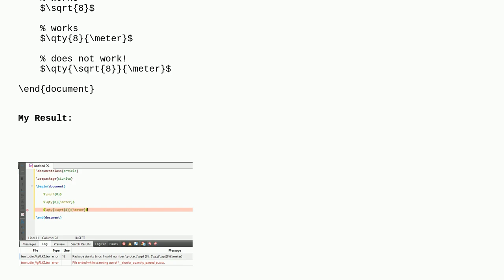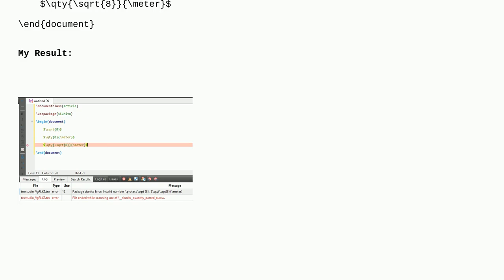Tex: How to Include Mathematical Expressions like sqrt8 Inside qty Command with siunitx?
How to Include Mathematical Expressions like sqrt8 Inside qty Command with siunitx?

A special thanks goes out to the community

  siunitx